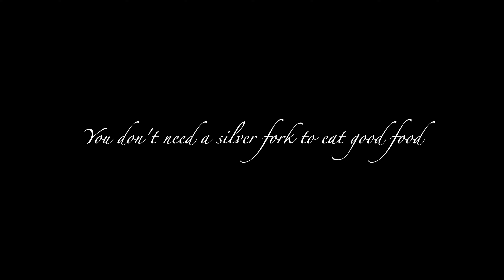Vlog 05 - Welcome to Al Huda | 1965 Food Venture - KANPUR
Best Biryani store in town, definitely check this if you are fond of biryani.

My favourite tikka rice and chicken malai tikka ❤️